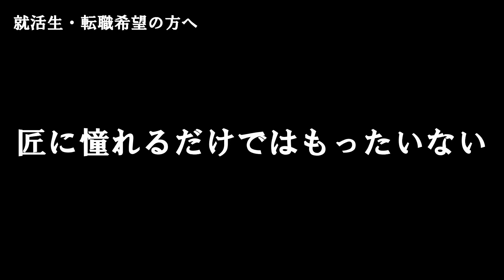ものづくり大学校紹介動画（30秒ver03）